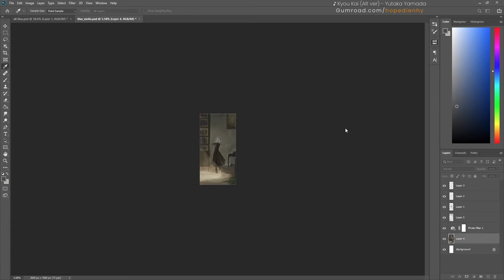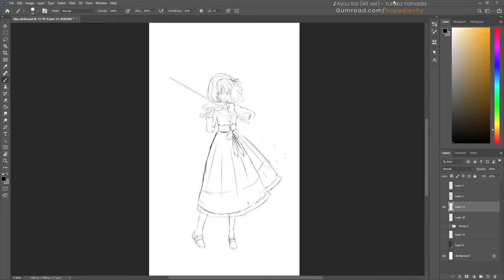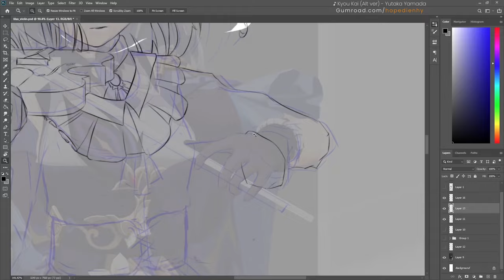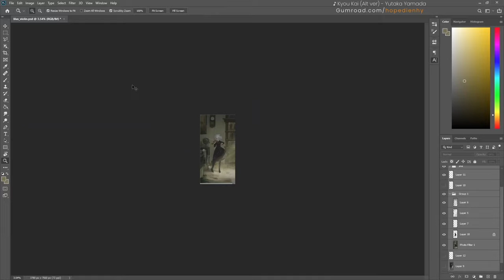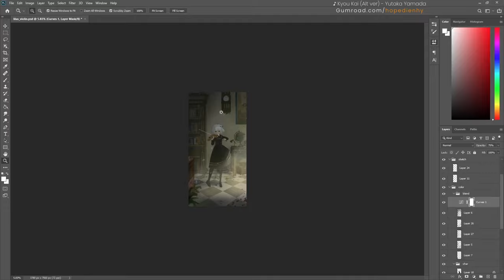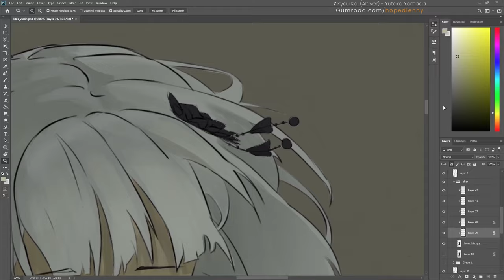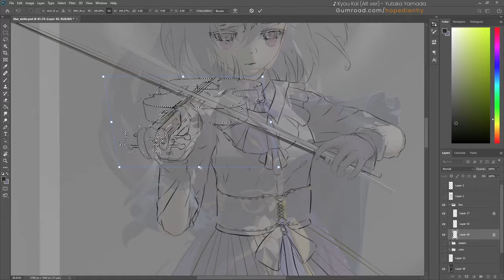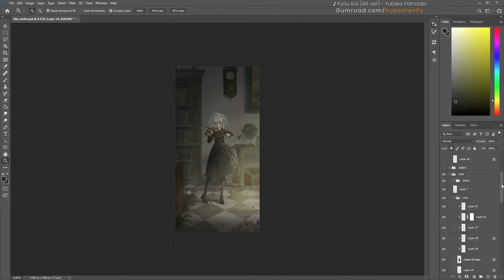Painting process: Lilas